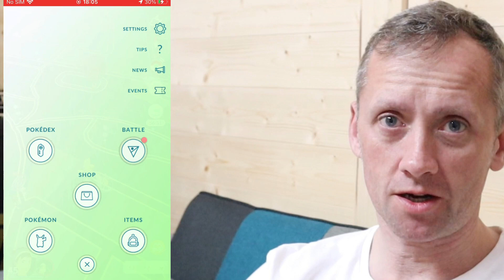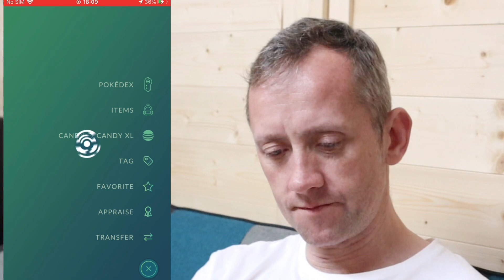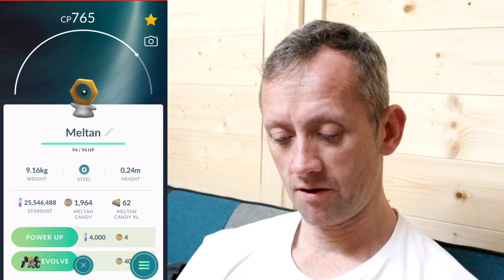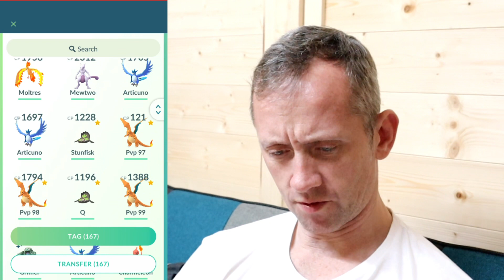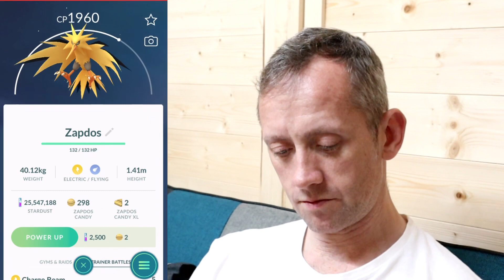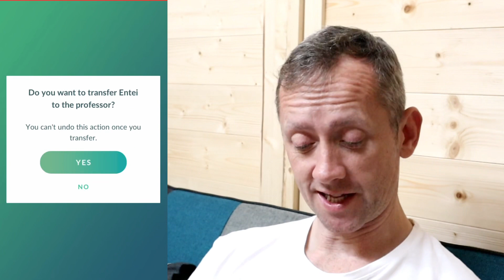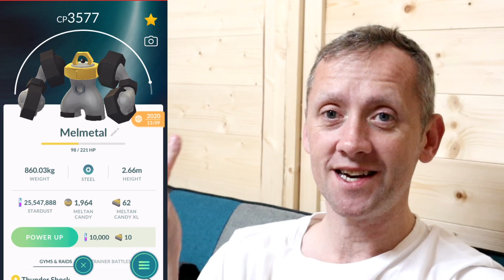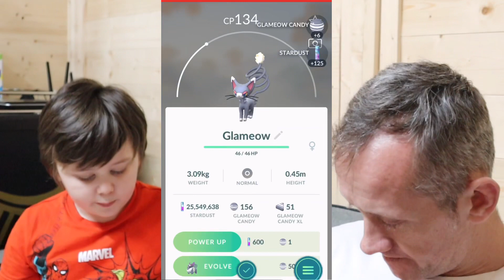KRABBY SPOTLIGHT HOUR - TRANSFERRING LEGENDARY & MELTANS - POKÉMON GO